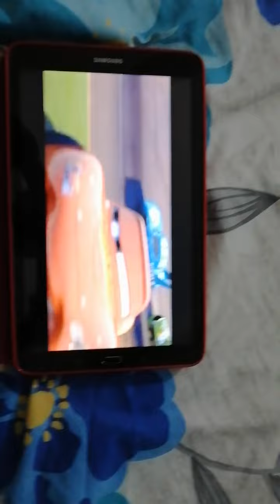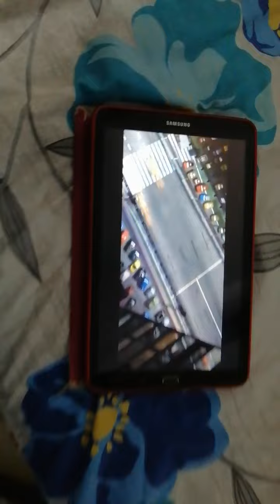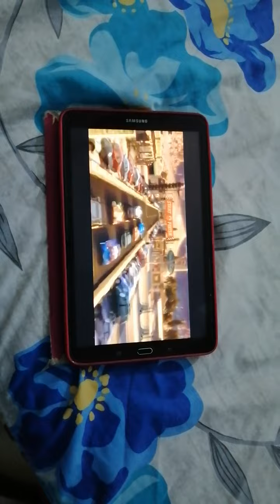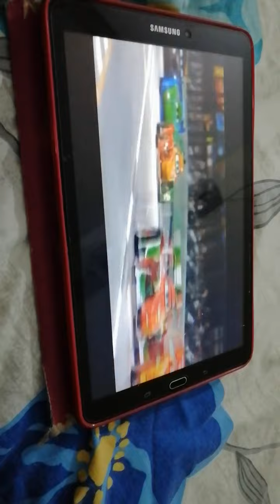which will think you are driving a car